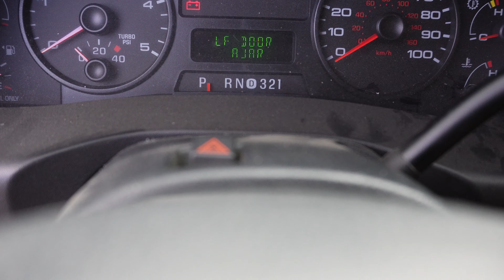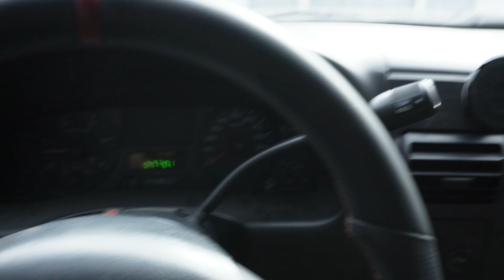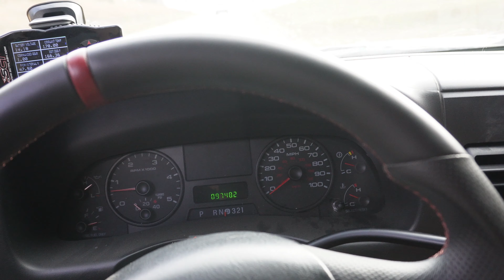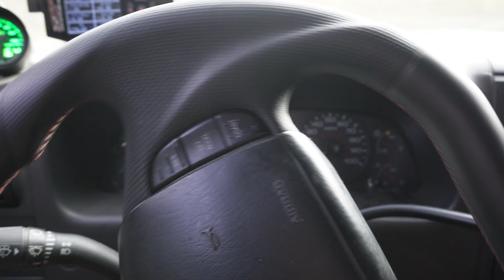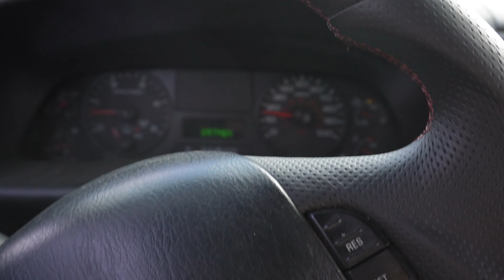NON VGT 6.0 POWERSTROKE RIPS!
Few pulls from the 6.0 powerstroke with blessed performance built motor & pkpmotorsports built trans. 205/75 holder injectors & turbotime usa gxr7 s366 turbo along with tons of other mods!

Pickup some merch below!

LINK TO PRESSURE WASHER :

LINK TO EXTENSION CORD :

LINK TO FOAM CANNON :

LINK TO GREAT POLISH FOR ALUMINUM WHEELS & MORE :

LINK TO GREAT STARTER CAR WASH KIT :

LINK TO GOOD CHROME / ALUMINUM WHEEL CLEANER :

LINK TO GOOD DETAILING BRUSH KIT :